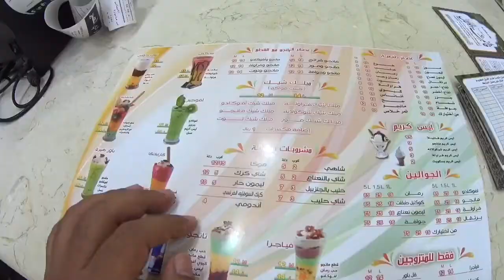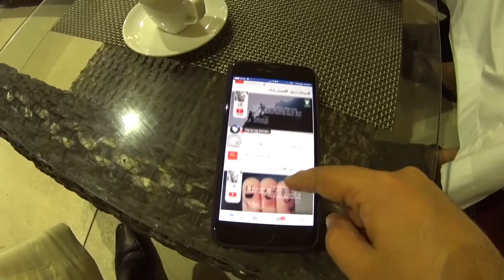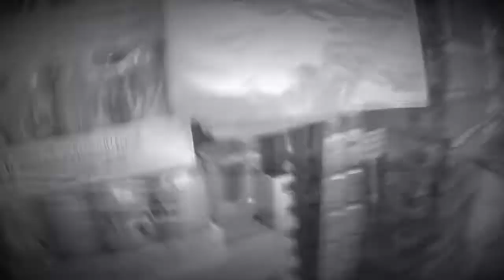فشل كبير و نجاح أكبر | فلوق | VLOG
مع متعة التنقل يحتوي هذا الفلوق على توجيهات مهمة للمدربين و المتدربين و عشاق تطوير الذات .